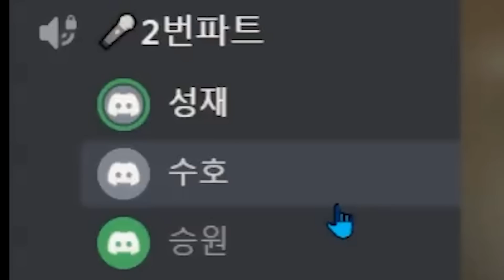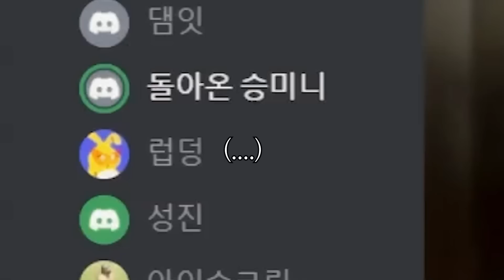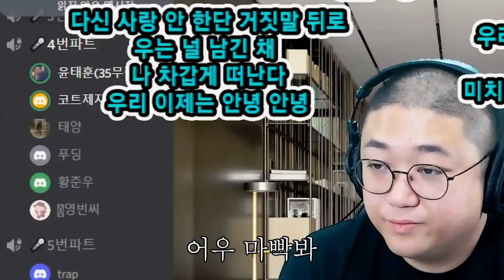역대급 라인업 멤버 떴습니다! 🔥성지합창단 임한별 - 이별하러가는길🔥